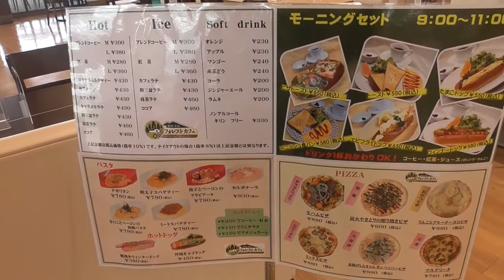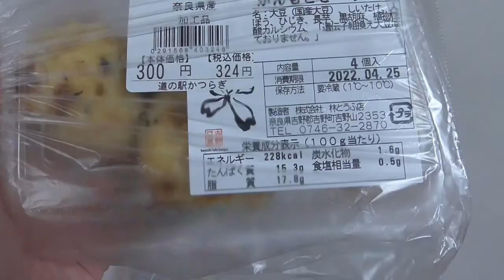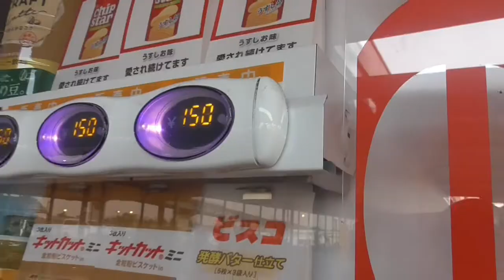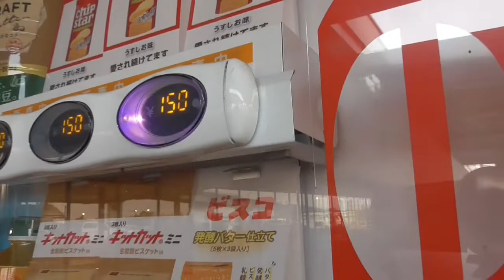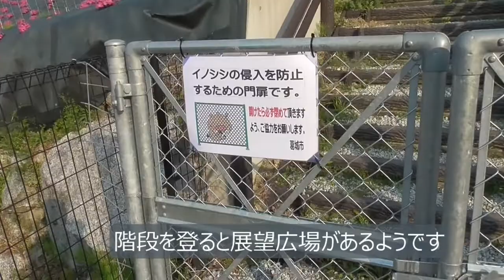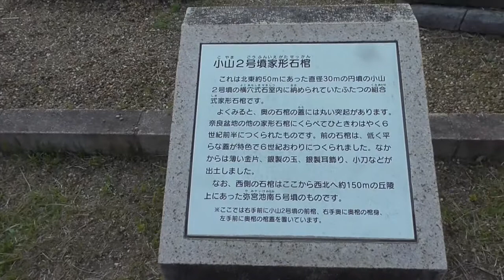【奈良県葛城市】道の駅かつらぎ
道の駅かつらぎ
〒639-2153 奈良県葛城市太田1257

使用BGM等
効果音ラボ
小さな作戦：いまたく

御所市の御所の郷、ほりのバーガーに寄った帰り
平日の夕方に行きました。
物販はとても人気で奈良のお土産や
奈良県産のお野菜、デザート等も販売されていました

あとは普通にお弁当やおにぎりなどもあり
便利だな～と思いましたね

次はフードコートを楽しむために
遊びに行きたいですね

この動画は
youtubeへのアップロード許可をとり
動画を投稿しております